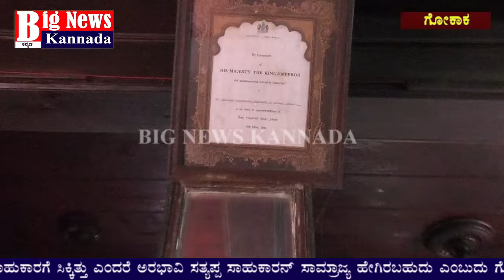ಜಾರಕಿಹೊಳಿ ಸಾಮ್ರಾಜ್ಯಕ್ಕಿಂತ ದೊಡ್ಡ ಸಾಮ್ರಾಜ್ಯ ಗೋಕಾಕನಲ್ಲಿತ್ತು, ಇದು ಜಮಖಂಡಿ ಸರಕಾರ | King Of Empire | PART-1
ಕರದಂಟು ನಾಡು ಗೋಕಾಕ್ ಬ್ರಿಟಿಷರ್ ಕಾಲದಿಂದಲೂ ರಾಜಕೀಯವಾಗಿ ತನ್ನ ಪ್ರಾಬಲ್ಯವನ್ನ ಸಾಧಿಸುತ್ತಲೇ ಬಂದಿದ್ದು ಇದೀಗ ಜಾರಕಿಹೊಳಿ ಕುಟುಂಬದ ಪ್ರಾಬಲ್ಯ ಜೋರಾಗಿದೆ. ಇತಿಹಾಸದ ಪುಟಗಳನ್ನ ಕೆಲವು ದಶಕಗಳ ಹಿಂದೆ ತಿರುವಿ ನೋಡಿದಾಗ ಸತ್ಯಪ್ಪ ಸಾಹುಕಾರ, ಜಮಖಂಡಿ ಸಾಹುಕಾರ್, ಅರಭಾವಿ ವಡ್ಡರ ಸತ್ಯಪ್ಪ ಸಾಹುಕಾರ ಹೆಸರು ಪ್ರತಿಧ್ವನಿಸುತ್ತದೆ. ಜಾರಕಿಹೊಳಿ ಸಾಮ್ರಾಜ್ಯಕಿಂತಲೂ ಸತ್ಯಪ್ಪ ಸಾಹುಕಾರನ ಸಾಮ್ರಾಜ್ಯ ಭಾರಿ ಪವರಫುಲ್ ಆಗಿತ್ತು. ಬ್ರಿಟಿಷ ರಾಜರಿಂದ ರಾಜ ಚಕ್ರವತರ್ಿ ಎಂಬ ಬಿರುದು ಸತ್ಯಪ್ಪ ಸಾಹುಕಾರಗೆ ಸಿಕ್ಕಿತ್ತು ಎಂದರೆ ಅರಭಾವಿ ಸತ್ಯಪ್ಪ ಸಾಹುಕಾರನ್ ಸಾಮ್ರಾಜ್ಯ ಹೇಗಿರಬಹುದು ಎಂಬುದು ಗೊತ್ತಾಗುತ್ತದೆ.